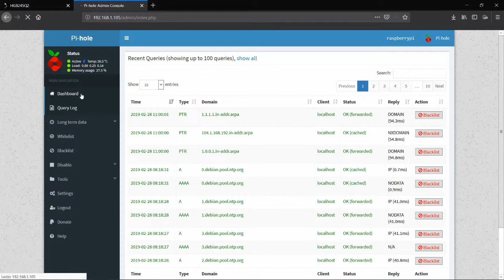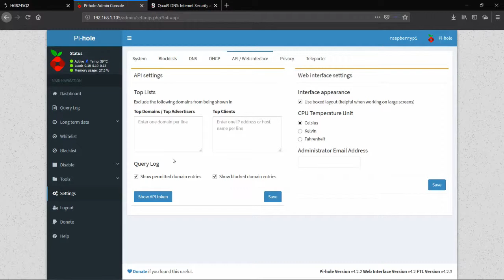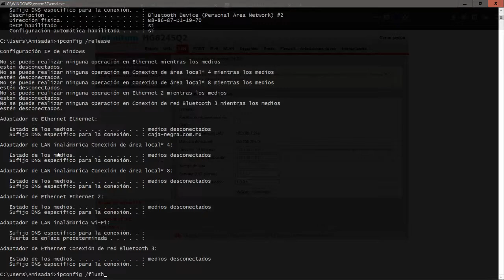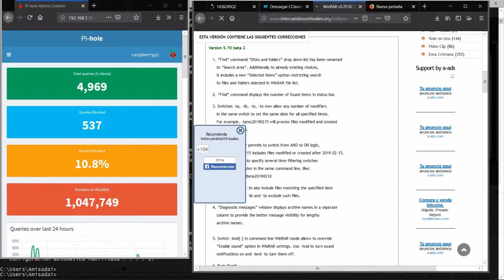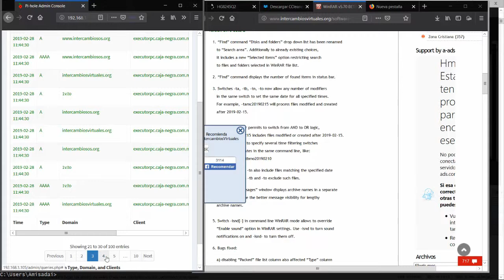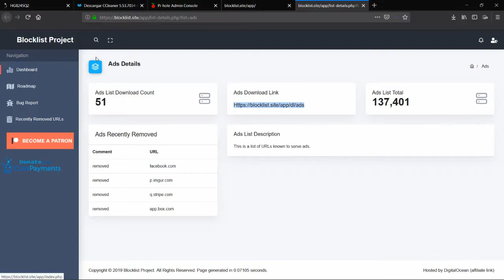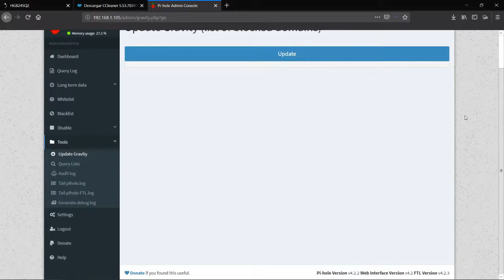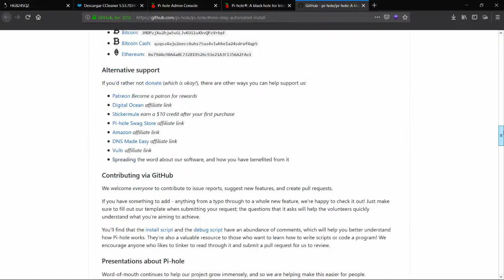Configuración rápida y explicación de PiHole en Raspbian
Hola que tal a todos, en este video muestro como uso y configuro pihole a mi red local usando una raspberry pi B version 2 para bloquear anuncios, trackers, sitios con malware, spyware, ransomware, phishing, spam entre otros, espero les sea de utilidad, puedo asesorarlos con gusto o poner un proyecto en su empresa o negocio... tel: 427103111 (México, no contesto WhatsApp)